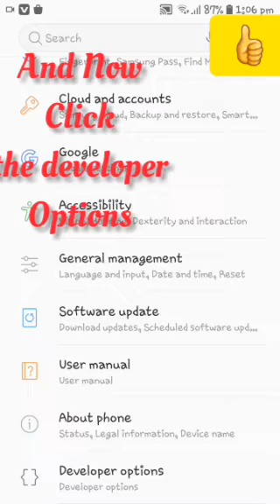Begum Pakad New Trick ||👌How to Slow Begum Pakad Table😎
Hi Friends,
       In This Video I Tell You about A New Trick How To Slow To Begum Pakad Table

Begum Pakad win trickHow To Slow Begun Pakad TableHow To hack Begum Pakad TableHow To win Begum Pakad TableTeenpattigoldHacksBegum Pakad Ko kasay slow karanHow To hack teen patti goldHow To easy win Begum Pakadbegum pakad win trickbegum pakad slow tricklapidary gaming tips